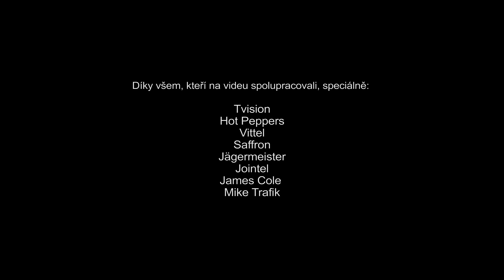Orion - Egotrip feat. James Cole (prod. Jointel) OFFICIAL MUSIC VIDEO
Nu video by TVision

Digitální download alba Noční vidění

Hudba: Jointel
Text: Orion, James Cole